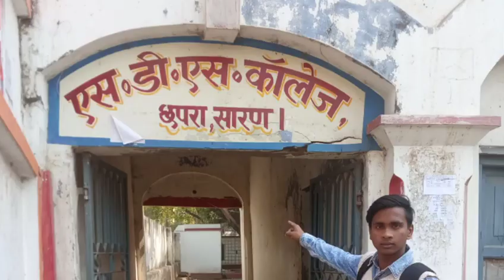S D S College Chapra | एस०डी०एस कॉलेज छपरा चलिए घूमते है। | Premium Vlogs official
Hallo guys,

My Name is Prem. kaise h aap log to chalie aaj ki video suru karte hai.
to aaj hum ghumne wale hai Chapra ka top Ten ke list me aane wala ek matra inter college.
to uska name hai S.D.S COLLEGE CHPRA.
to is video ke madhayam se hum sds college inter college se aapko rubru karwenge,video me isi tarah bane rahe,
                                    Dhanyawad ;

Search Releated.

vlog -video_viral_kaise_kare
my_first_vlog_on_youtube _vlog
viral my first vlog viral kaise kare
my firstMy first vlog video viral kaise kare
my first vlog viral my
1st vlog my first vlog in youtube
my first blog my
my first vlog 2022 vlog
first blog first vlog viral kaise kare
first vlog on youtube
first vlog
first vlog video
first video first video on youtube
first first vlog 2022
vlog video vlogging
manoj dey vlogs new vlog video
daily life vlog sourav joshi
vlogs 1st vlog
my first vlog in village
Desi vlog indian
vlog second vlog